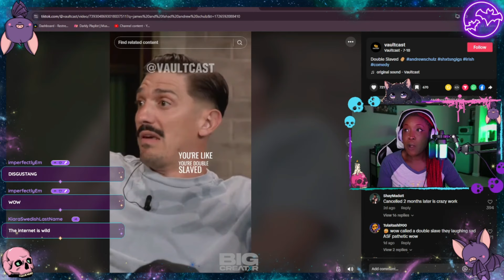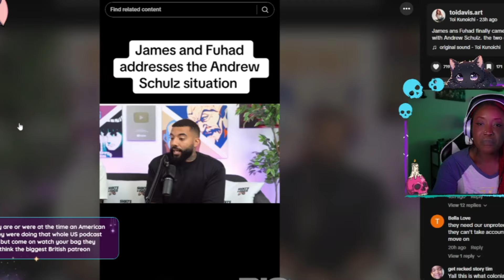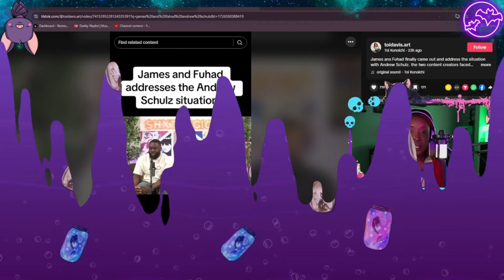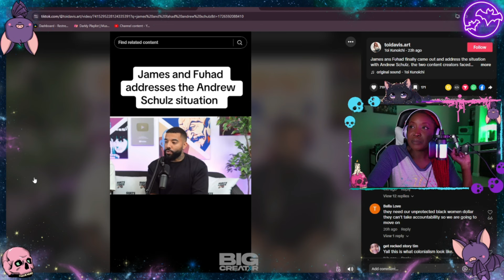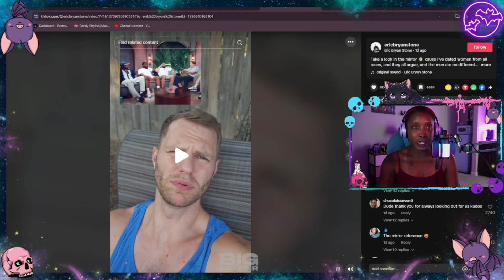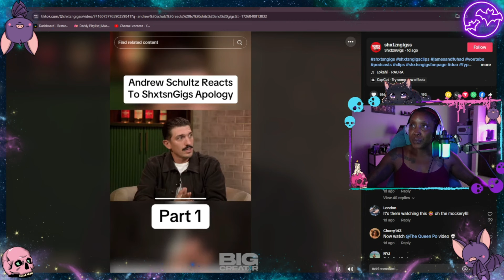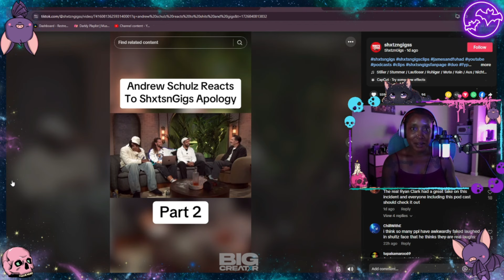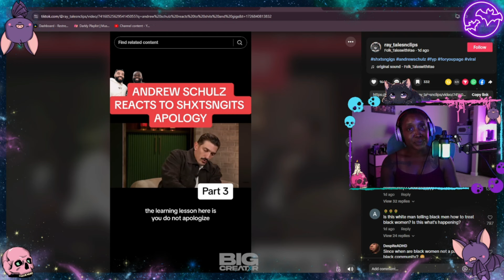ShxtsnGigs: How To Fumble the Bag in 10 Days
Big ups to the 579...I thank you!

I'm going to disappear and take a nap now.